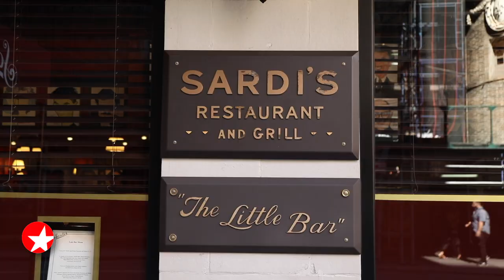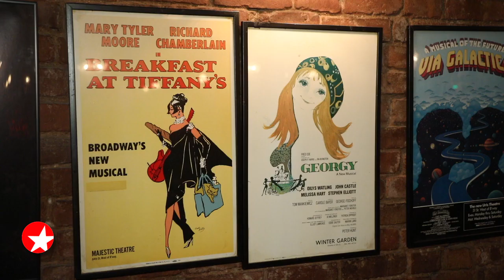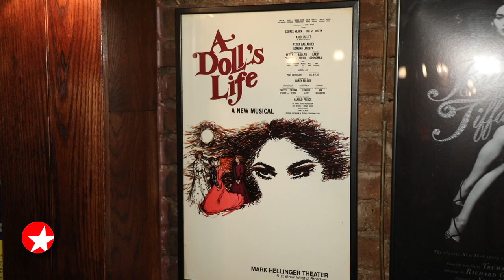The Broadway Show: Go Inside Theater District Staple Joe Allen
Known for having posters of Broadway flops on its walls, Joe Allen is a long-running hit. Correspondent Perry Sook visited the iconic Theater District restaurant.